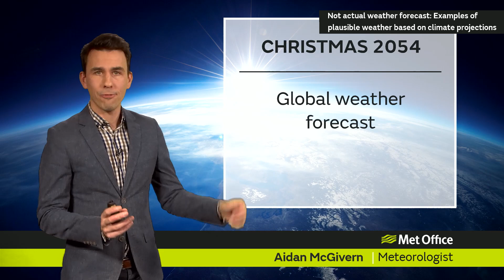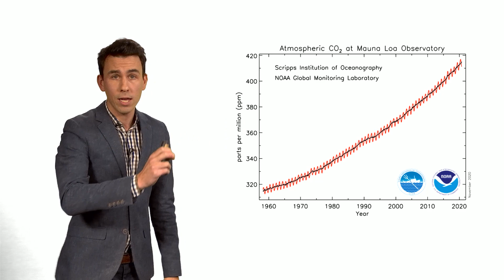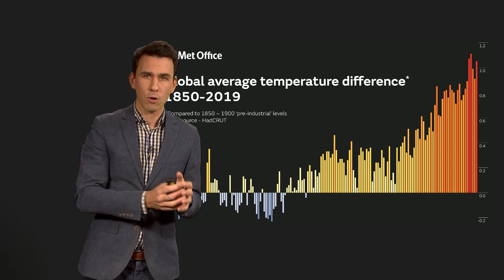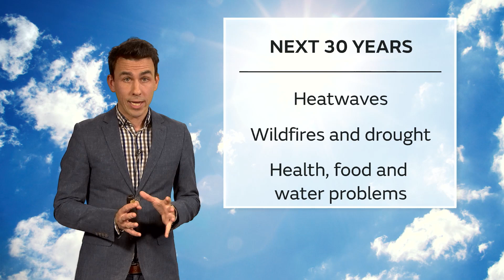Future weather forecast for Christmas 2054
Ever wondered what a weather forecast might look like by the middle of the century? This video illustrates one possible scenario for the type of weather we could see at Christmas around the world in about 30 years time...